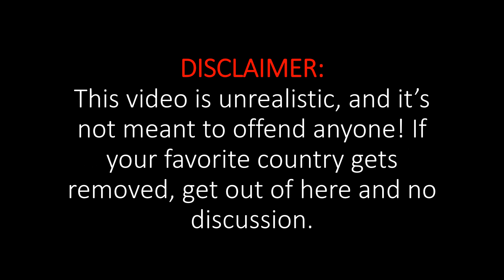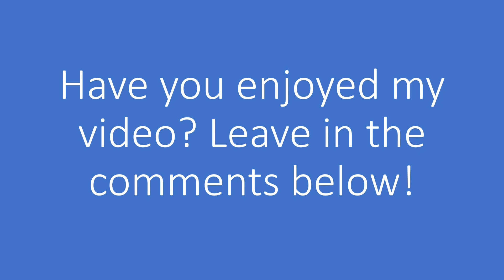Alternate Future of Asia in Countryballs – The Mini Movie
Hello there, this is my Alternate Future of Asia in Countryballs! This video is not meant to offend anyone, but it's just for fun! So, sit back, grab your popcorn and enjoy!

0:10 Machinimasound - The End of Mankind
3:04 Two Steps From Hell - SkyWorld
6:18 Multi - Vallis
10:51 Kevin MacLeod - Curse of the Scarab
16:21 Machinimasound - The Hyperborean Menace
18:27 William Merrick Farran - House of Horror [#10.5] (from SpongeBob SquarePants)
18:56 Really Slow Motion - Collapsing Universe
21:02 Kevin MacLeod - For the Fallen